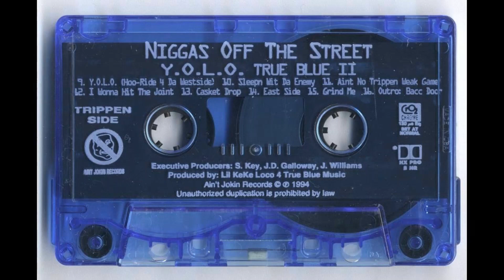DjDoggpound - funky remix AWOL , Keke Loco n Tweedy Bird Loc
instru - patricia rush - To Each His Own
tbl - album bitch
N.O.T.S - nots 2
remix by djdoggpound